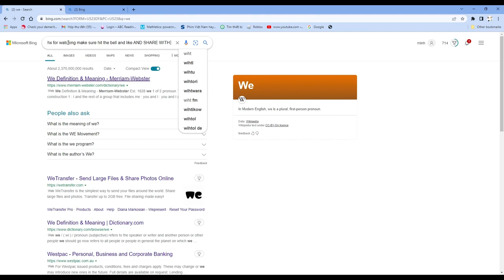Today i just gonna play google game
not cool